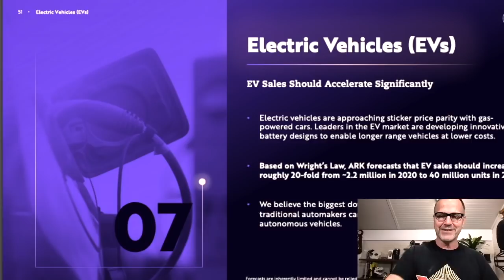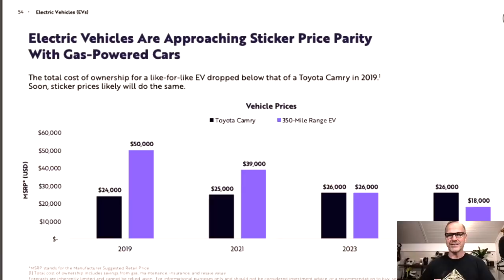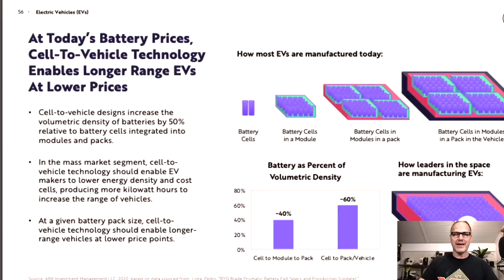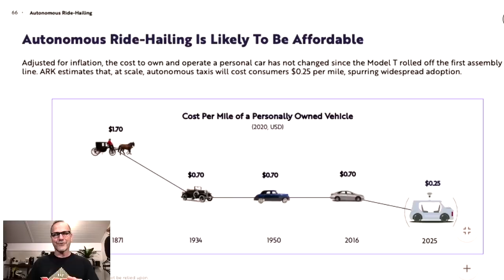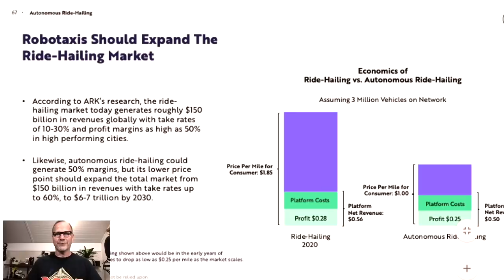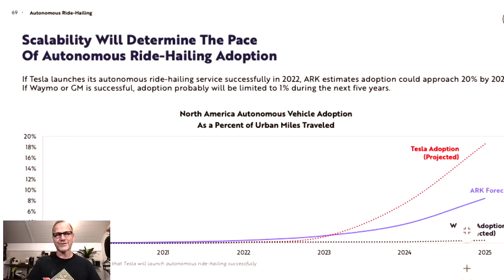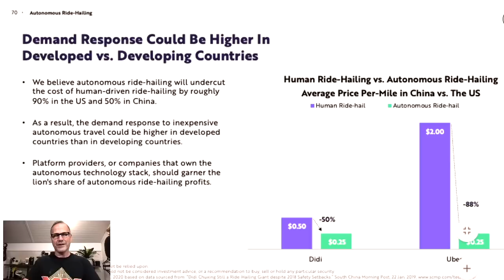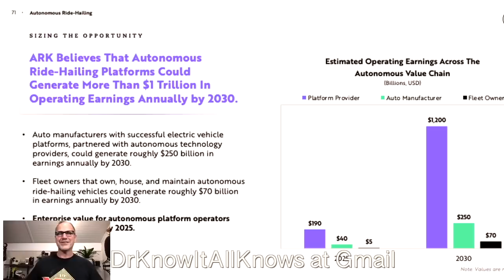Massive EV adoption and Trillions for Tesla Autonomy: ARK Invest Big Ideas 2021!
Wherein Dr. Know-it-all examines two sections of ARK Invest's new "Big Ideas 2021" paper. For this video we focus on the sections on EV adoption and the consequences of Autonomous ride hailing, in terms of profits for auto manufacturers, fleet owners, and savings for consumers.

Here are a few products we've found really fun and/or useful:
A great book on Tensorflow

If you would like to purchase a more powerful wireless iPhone/Android charger for your Tesla Model 3 or Model Y, check this